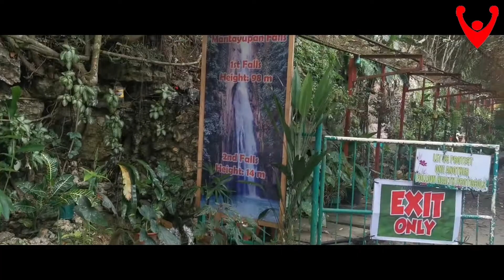Coach Ala Vlog 557: Mantayupan Falls Barili Cebu l Nature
Mantayupan Falls is located in Barangay Campangga, Barili Cebu.

Im very much Happy na umabot ako sa first 10k sub sana madagdagan pa para po makatulong din sa mga bata na gusto talaga mag boxing.

Ang konting pagsubscribe sa aking channel  para na din kayong tumulong sa mga bata sa kanilang piniling career na maging isang boksingero.

May free boxing clinic po ako from 5 years old up to 17 years old sa aking gym sa Pagsabungan Mandaue City, Cebu between 12nn up to 4pm everyday po yan mag 8 months na kami nag start sa program ko. Kaya nagpapasalamat talaga ako sa inyong tulong. God bless us all and Keep safe everyone.

VBGym Social Media account for more inquires